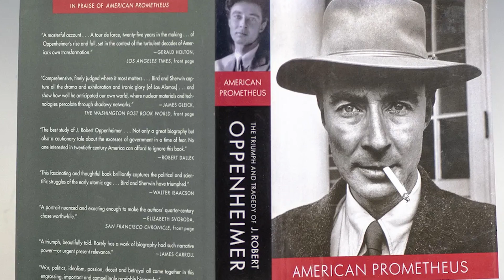Czy warto iść na "Oppenheimera"? - Wideorecenzja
Czy opowieść o naukowcach z Los Alamos jest aktualna także dziś?